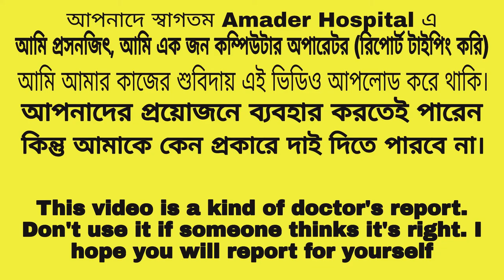Focal proliferation of breast parenchyma || Amader Hospital || Breast Report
Focal proliferation of breast parenchyma
2021 || Repotting bay Dr. Rahanur Akter MBBS, DMU, M-Phil
Consultant Sonologist

USG of Right Breast Report format

BREAST:       RT: Excessive proliferation of fibro glandular breast (parenchyma). tissue at 11 O clock to 1 O clock position. other breast parenchyma Appears Normal

Axilla : No enlarged lymph node is seen in axillae.

Axillary vessels : Unremarkable.

COMMENT : Focal proliferation of breast parenchyma.

Amader Haspital,
Focal proliferation of breast parenchyma Saving draft…,
Ultrasound report format,
USG Report for Breast format,
online USG Report format,
breast report format,
how to both breast report format online,
how to both breast report format,
breast ultrasound report sample,
Excessive proliferation of fibro glandular breast (parenchyma),
other breast parenchyma Appears Normal,
breast ultrasound report sample pdf,
الانتشار البؤري لمسودة إنقاذ حمة الثدي ...